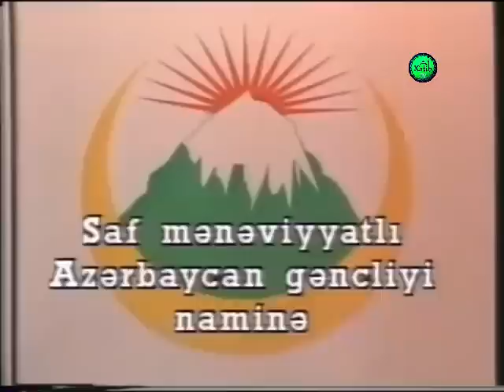Hacı Şahinin gənc yaşlarındakı fəaliyyətləri - ARXİV VİDEO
Hacı Şahinin gənc yaşlarındakı fəaliyyəti - ARXİV VİDEO

Kanalımızın əsas məqsədi İlahiyyatçı Hacı Şahin Həsənlinin yeni xütbələrini sizlərə çatdırmaqdır.

Bizi instagram, telegram və facebookda izləyə bilərsiniz.

Xətib Tv - Kanala abunə olun

Haci Shahin. Haci Shahin Hesenli